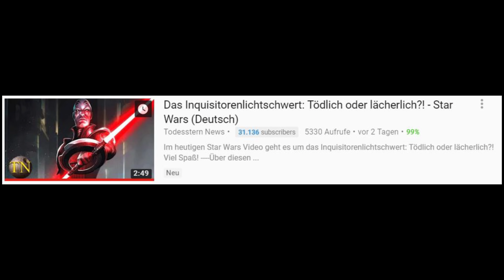Star Wars: Alle bekannten Inquisitoren des Imperiums [Canon + Legends]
In diesem Video stelle ich euch alle bekannten Inquisitoren des Imperiums aus Star Wars vor. Viel Spaß :)

*Star Wars Battlefront 2 bestellen

--- Coole Videos ---

Vielen Dank an meine Patreons:
JandrixCubal